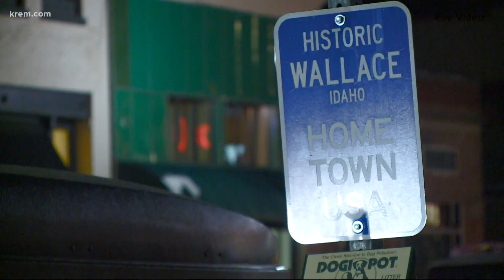Judge finds man arrested for string of alleged burglaries, thefts unfit to stand trial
Under Idaho law, Jesse Spitzer will be held for up to 90 days and undergo treatment in an attempt to restore his competency in order for him to stand trial.